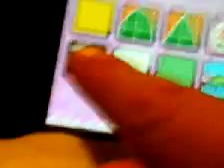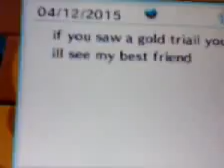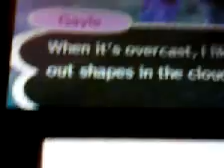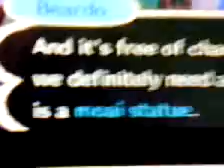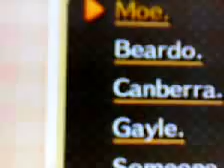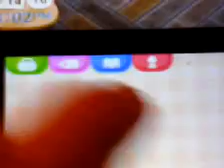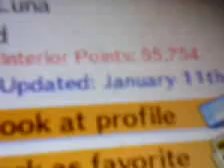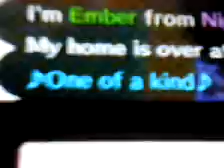lets play animal crossing new leaf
luigi daisy and babyluigi and didykong are playing ainmil crossing new leaf and ill do jakes night mare part1 on saturday but is going to  be short then omong the sleep but guys but baby luigi is going to baby and daisy going to be mom and didiy kong is going to be monster but lugi is not going tobe in it plus the parts im making will be sometimes